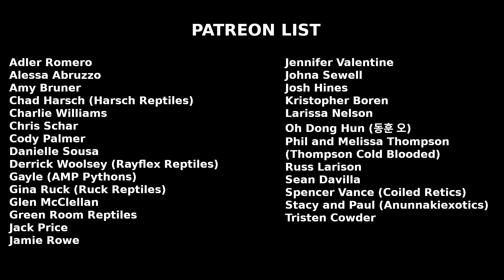Best Substrate for Reticulated Python's | The Retic Lounge #15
This week Lucas and Nathan discuss all of the major substrates used in Reticulated Python and snake keeping. What they personally use, pros and cons, what they've tried in the past and what they would like to implement in the future.